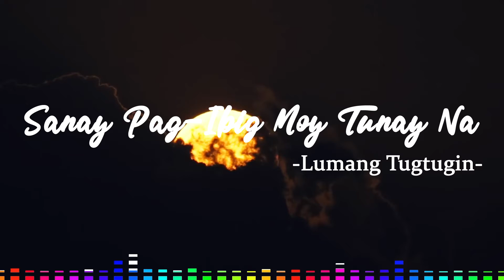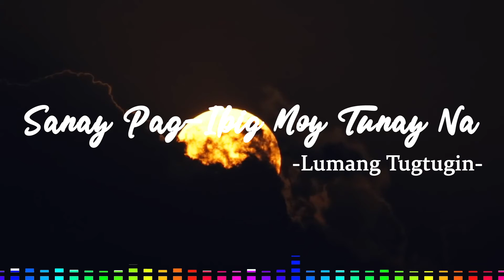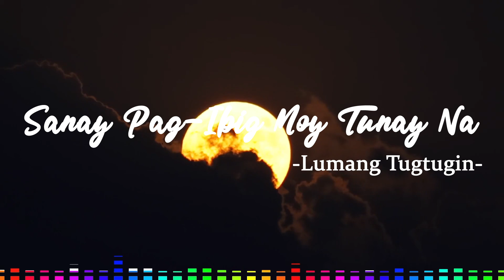Sanay Pag Ibig Moy Tunay Na - Old Love Songs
"Sanay Pag-ibig Mo'y Tunay Na" by Ariel Rivera is a poignant ballad from the 1990s OPM scene. The song captures the longing for a genuine and enduring love, expressing a deep desire for a relationship that goes beyond fleeting moments. With its sweet, soothing melody and heartfelt lyrics, it resonates deeply with listeners, reflecting the yearning for true and lasting affection. The song stands as both a romantic ballad and an emotional plea for a love that remains steadfast and sincere.